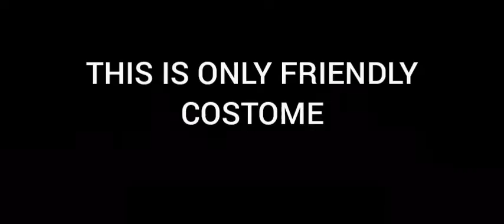XT DEVIL VS XT SUJIT 1V1 COSTOME ROOM FREE FIRE | ZEBACTRO FF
hy Gyes this is only friendly costome

1. free fire Indonesia live
2. free fire Brazil live
3. free fire India live
4. free fire Singapore live
5. free fire Thailand live